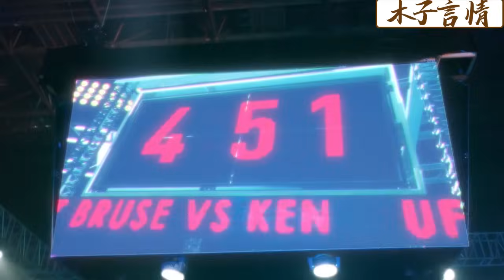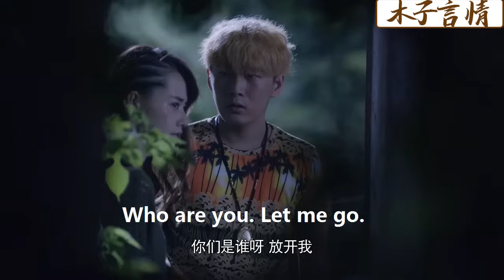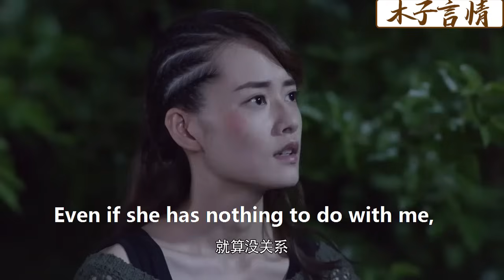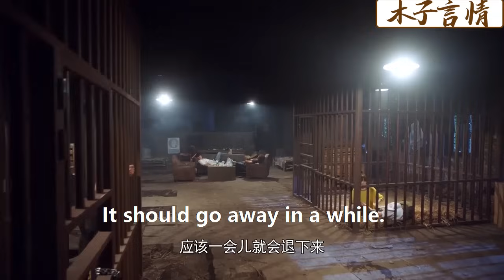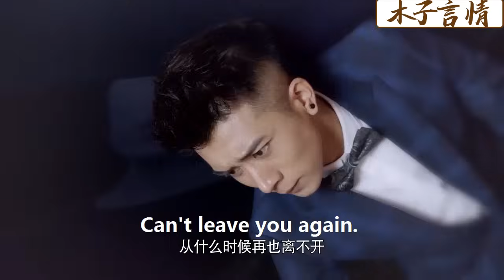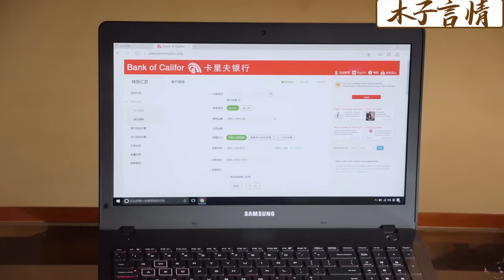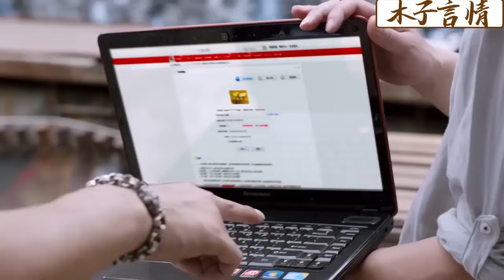【Full Movie】柔弱女孩被眾人瞧不起，殊不知她是拳擊高手，3分鐘撂倒肌肉男！